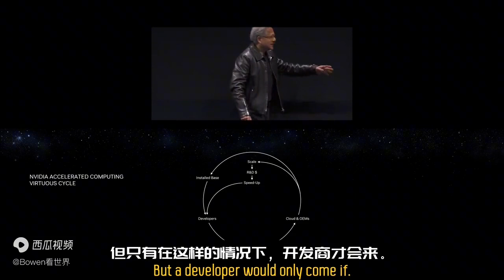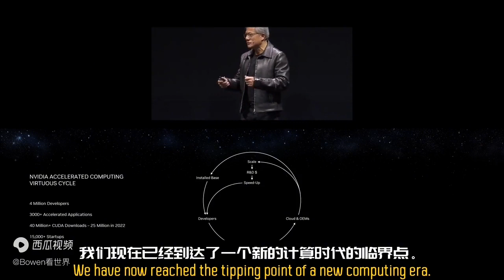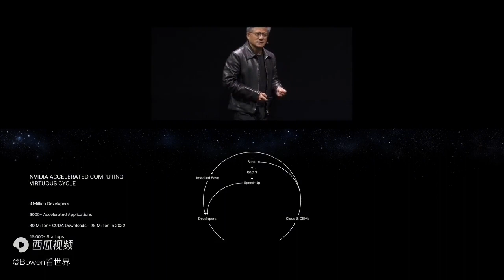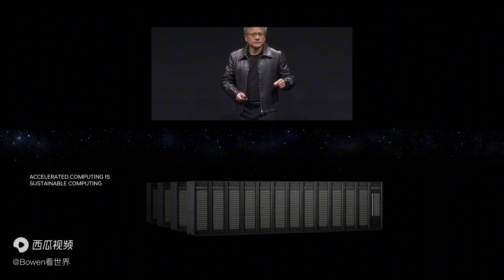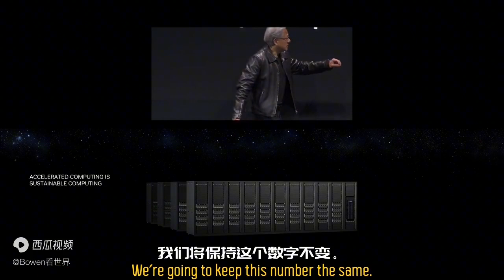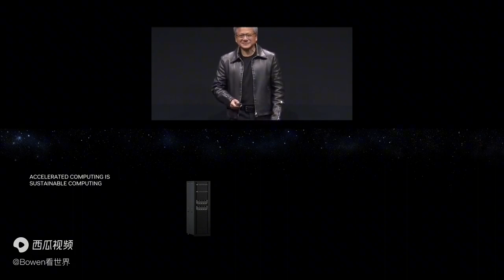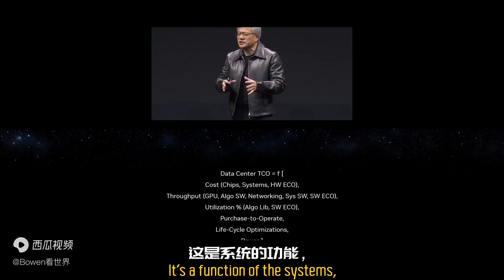听黄仁勋在Computex上演讲（3）计算机拐点时代来临，台湾将成为下一个世界计算新中心？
学习双语，启迪智慧，掌握智慧科学！